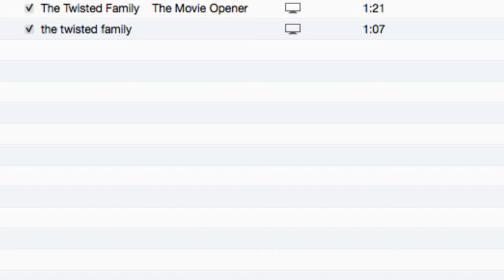Inside The Barbershop - Episode 06